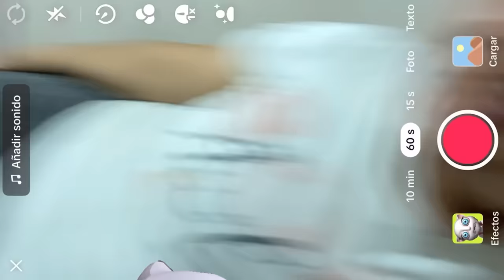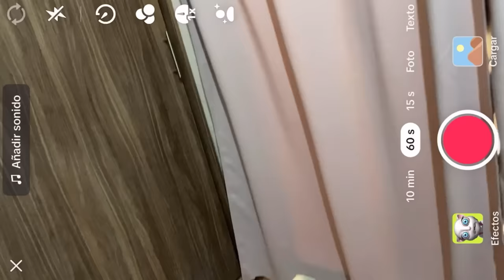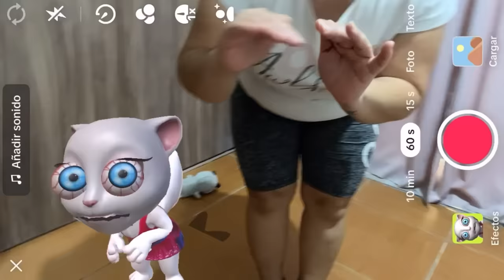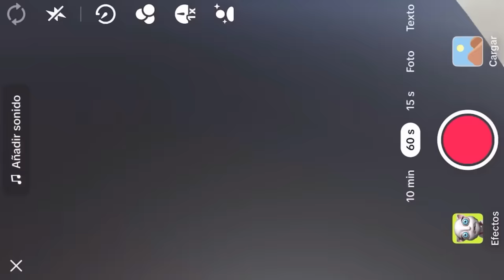TALKING MARIA *ESTÁ DENTRO DE MI CASA* 🏠 Y NO CREERÁS LO QUE PASO😱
Activar la campanita de notificaciones🔔
Para no perderte ningún video😎